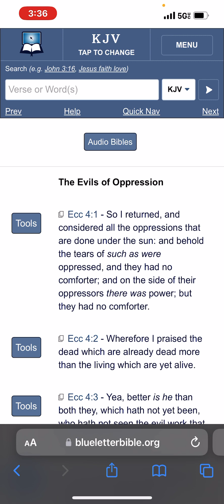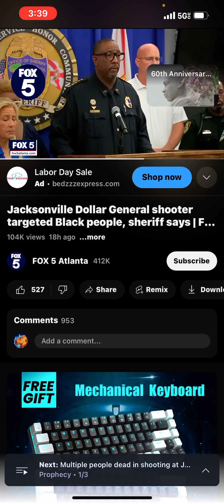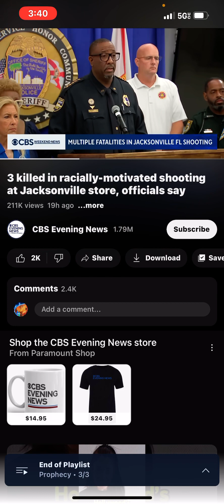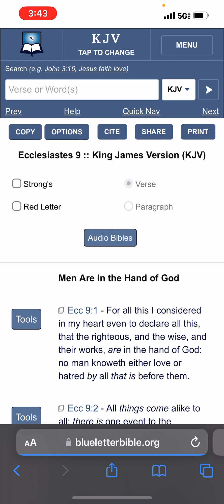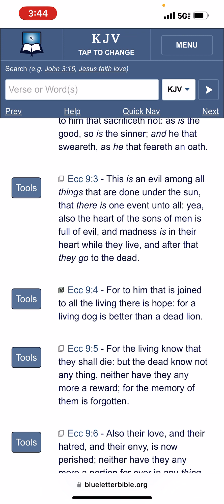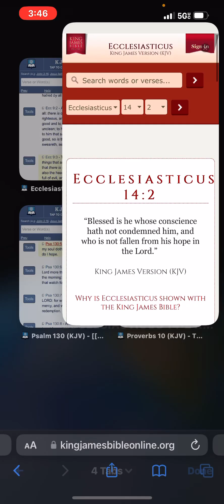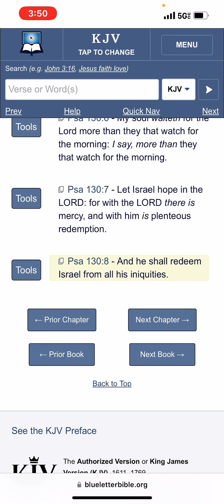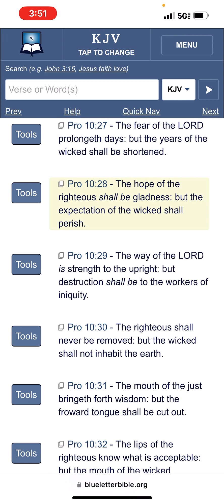The Living Have Hope